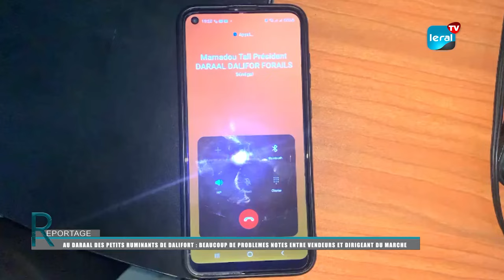Tension à Pikine: Les éleveurs et vendeurs de moutons réclament la démission de leur président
À Pikine, au Daraal des petits ruminants de Dalifort, une vive tension règne parmi les éleveurs et les vendeurs de moutons. Ces derniers haussent le ton et exigent la démission immédiate de leur président, qu'ils accusent de ne pas défendre leurs intérêts.

Selon les déclarations des éleveurs et des vendeurs de moutons, le président en question aurait été plus préoccupé par ses propres intérêts que par ceux de la communauté. Ils déplorent le fait qu'il semble avoir oublié les difficultés auxquelles sont confrontés les commerçants qui passent toute la journée au marché, faisant face à des sacrifices énormes et à des conditions de vie très compliquées.

Cette situation a atteint un point critique, et les éleveurs ainsi que les vendeurs de moutons appellent à la démission immédiate du président en question. Ils estiment que son départ est nécessaire pour qu'ils puissent obtenir justice et être correctement représentés.

Cette demande de démission s'inscrit dans un contexte de revendications légitimes des éleveurs et des vendeurs de moutons, qui cherchent à améliorer leurs conditions de travail et à faire valoir leurs droits.

La communauté reste attentive à l'évolution de la situation et espère une résolution rapide et équitable pour tous les acteurs impliqués.